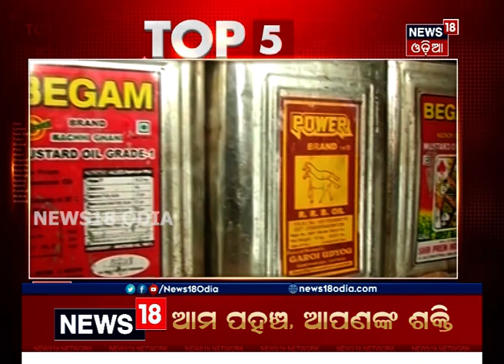Top 5 at 5 Bulletin | 29.08.2019